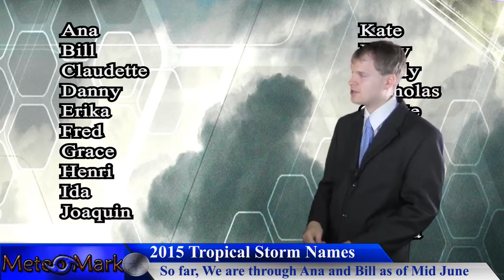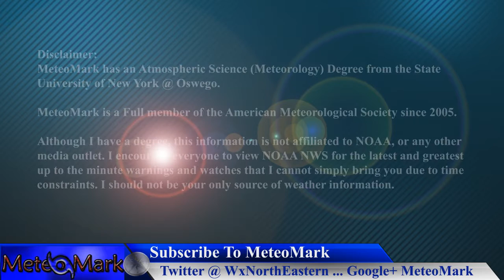2015 Hurricane Season Outlook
A Look at the particulars of the 2015 Hurricane Season, along with some effects from El Nino, and what this means for this season's hurricane outlook. We go over the number of named storms, and how far we will make it through the list of hurricane names this year.

Item #21366511
username:  LowerThirdMan